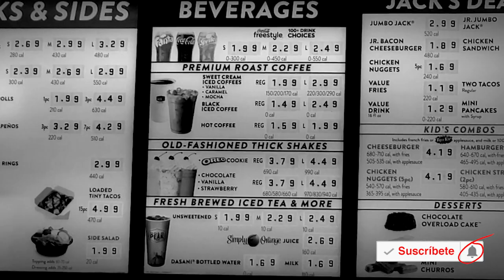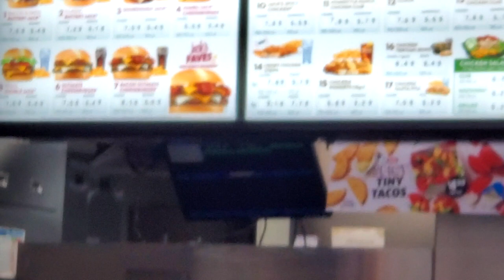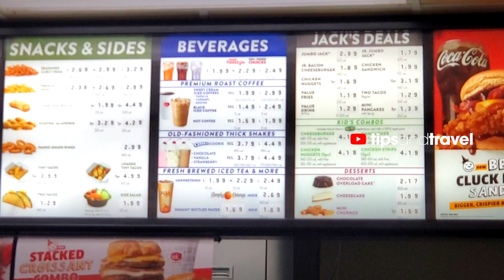Hamburguesas 🍔🍟Jack in the Box